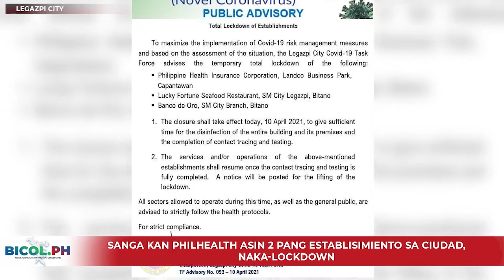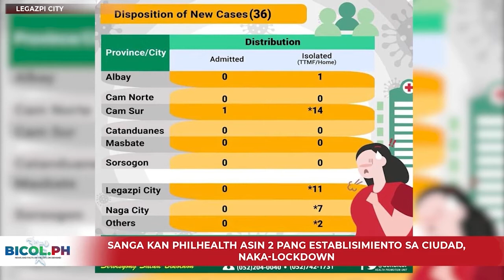Opisina kan Philhealth, 2 pang establismyento sa Legazpi, naka-lockdown